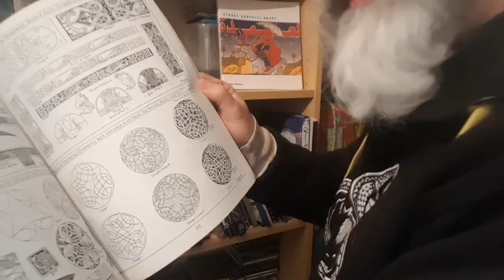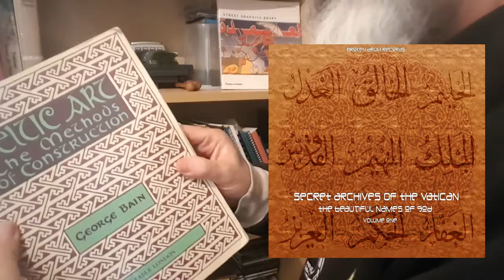Broken Drum Records' artwork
All about Broken Drum Records' artwork and where it comes from.